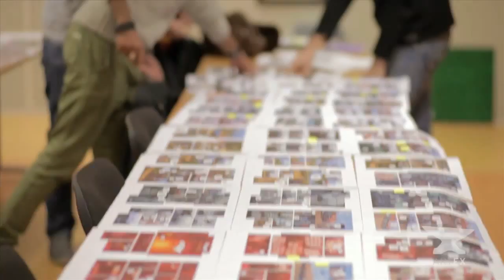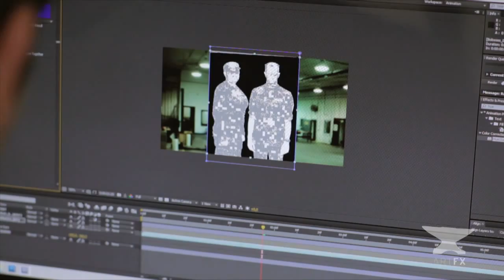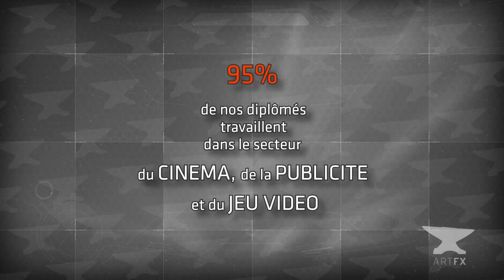CGI & VFX Showreels: "ArtFX Demoreel" - by ArtFx School of Visual Effects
For all of SUBSCRIBERS that have been asking us "Where the world"s top VFX schools are?" Please watch this video!!  ArtFx School of Visual Effects, CG Animation and Video Games. Created by professionals from the cinema, animation, visual effects and video game worlds, ArtFx is now the referential school for visual effects and CG film animation training.

ArtFx : CG School and Special Effects (VFX), CG Animation & CG Training!!

In January 2014, ArtFx celebrated its second consecutive year of VES nominations. Please visit en.artfx.fr to see all of our students" films, and their behind-the-scenes videos, including this year"s VES nominees: Initium and Runaway

This private establishment of superior
technical training is currently focusing on its new objective of
creating a specialization in video games while conserving the same
level of demands and quality that has made it a success in the
special effects and CG animation worlds.

"Our students are trained to become
professional VFX directors: at the heart of their studies they learn
how to create visual worlds, design characters, and animate them.
This is also the profile needed to work in the video game industry,
and a number of our former students have joined companies within this
field (Ubisoft, Quantic Dream, Axis Animation...) as Game Artists.
Now, we are often solicited by video game studios who
would like us to provide students with even more preparation for this
sector." Gilbert Kiner, ArtFx Director

ArtFx is a member and co-founder of the Network of French Film Animation Schools, RECA, which is nationally recognized
and supported by the CNC and AFCA.

Gilbert Kiner, ArtFx Director, has recently been elected as the 2014 President of RECA.

921 RUE DE LA CROIX DE LAVIT
34090 MONTPELLIER
FRANCE